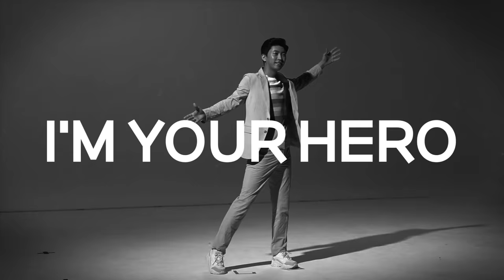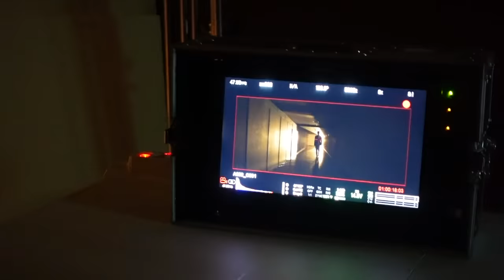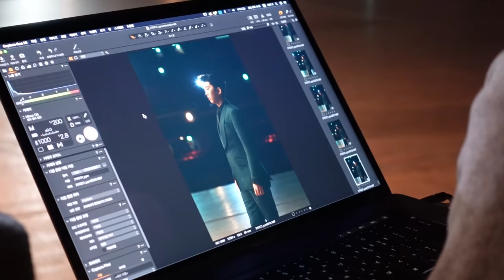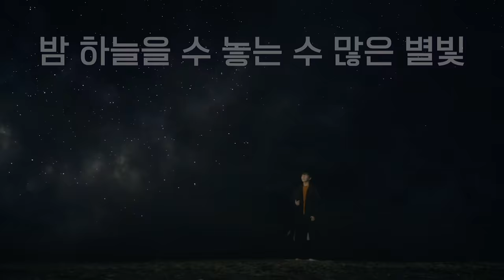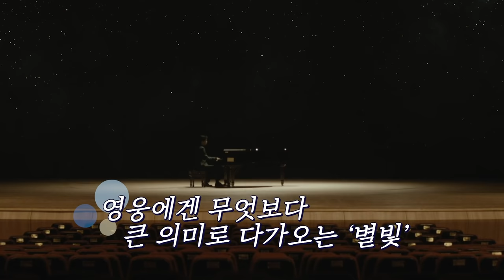[임영웅]이 직접 밝히는 '별빛 같은 나의 사랑아' 숨은 비하인드! (ENG)